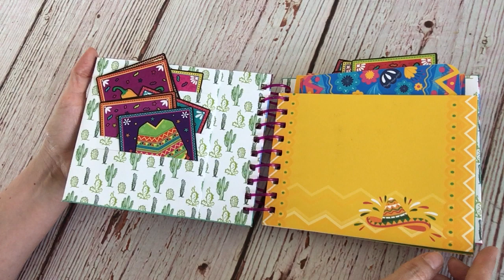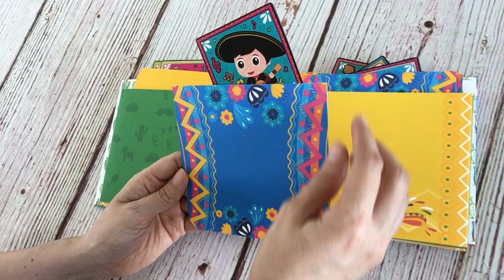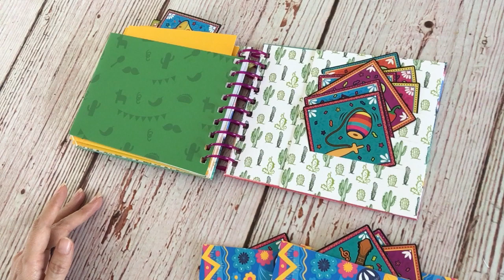SORTEO Hazlo Con Prichos !!!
Este es el primer sorteo que organizamos en el grupo Hazlo Con Prichos
Para participar y llevarte de regalo este mini álbum mexicano con tema de la Revolución Mexicana que se celebra el 20 de noviembre.

Estos son los requisitos :

1.- Pertenecer al grupo hazlo con prichos en Facebook

2.- Vivir en México o tener un domicilio en México a donde se envíe el premio

3.- Estar suscrita a este canal Mimelo Scrap

4.- Poner en comentarios de este video:  Cuál es tu proyecto favorito de todos los que hemos realizado en Hazlo Con Prichos
Los encuentras en esta lista :

La ganadora será por sorteo entre todas las personas que comenten y cumplan los requisitos.
El sorteo se cierra el día 15 de noviembre, ese mismo día será el sorteo y la ganadora recibe su premio el día 20 de Noviembre, ya que el tema de este proyecto es revolucionario !!!